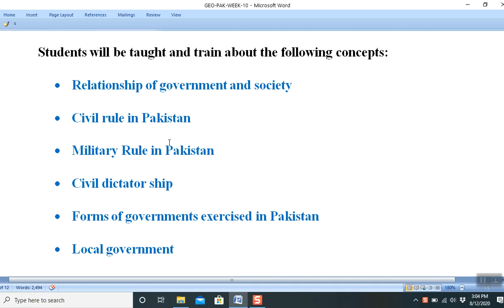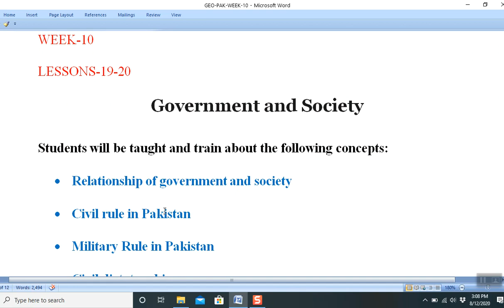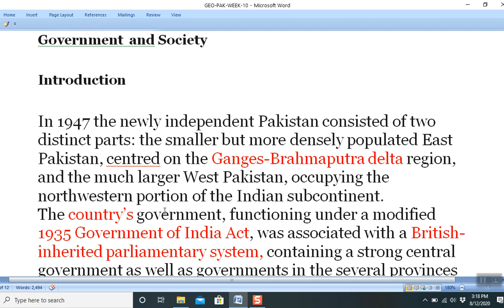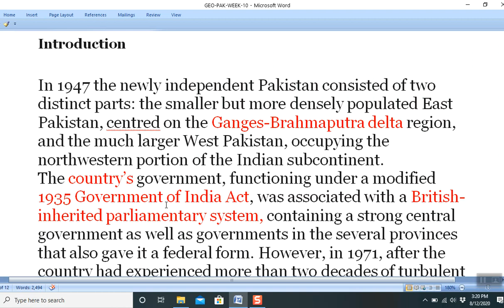HPS 732 Wk 10 Lec 19 Clip 1